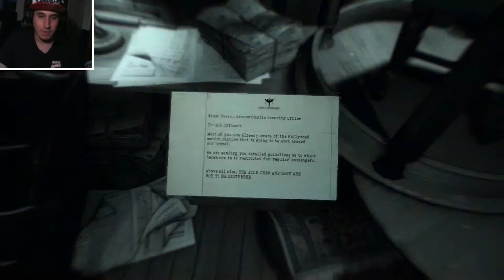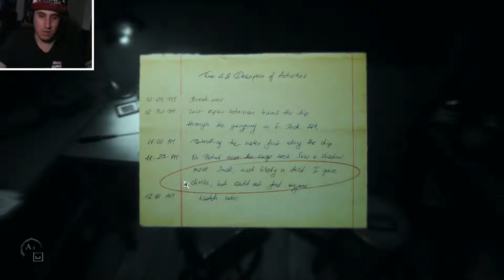PIRATAS | Layers of Fear 2 (Parte 2)